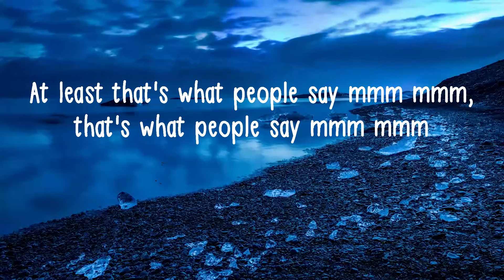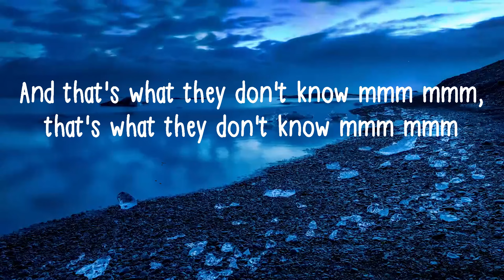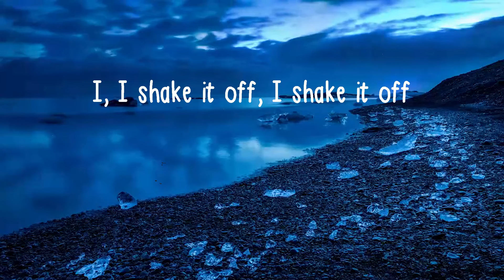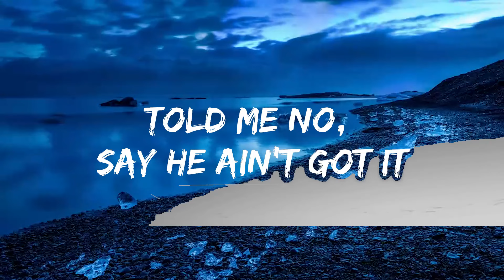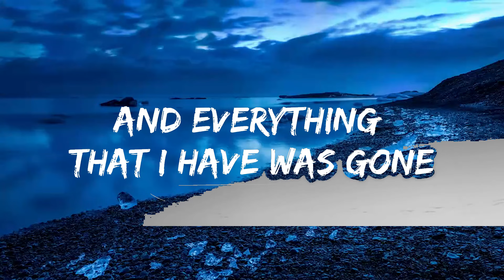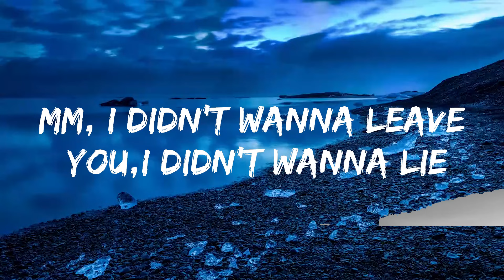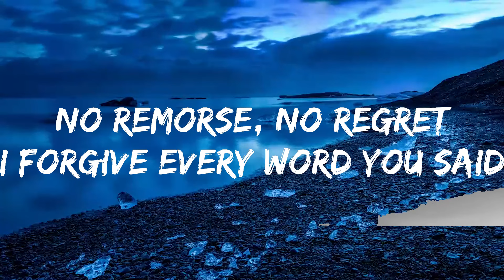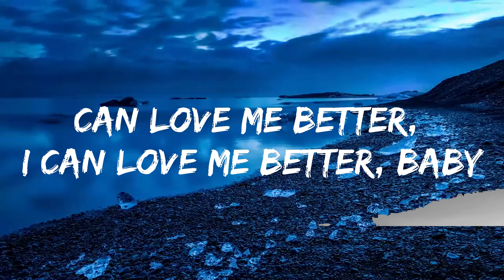Play List || Shake It Off - Taylor Swift (Lyrics) || Jeremias Music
Shake It Off - Taylor Swift (Lyrics)
👉Down/Up ringtones and wallpapers:
. Free Ringtones:
. Free Wallpapers:

On aesthetic melody, you will find a lot of chill songs & lofi music for studying

Never want to miss a new upload?
Activate notifications by pressing the bell beside the subscription button

🎤Lyrics:
And the haters gonna hate, hate, hate, hate, hate (ha